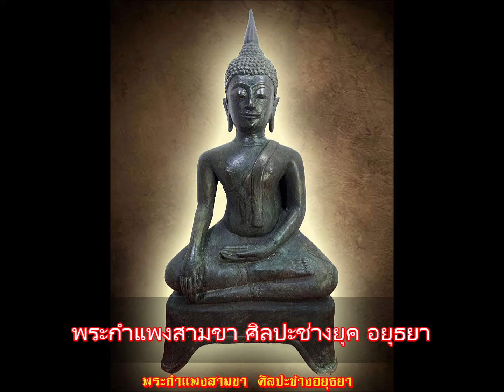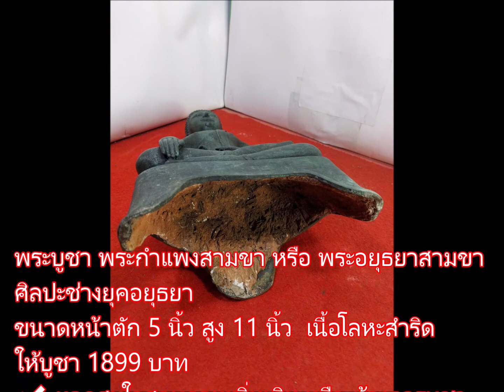พระกำแพงสามขา ศิลปะช่างยุค อยุธยา หน้าตัก 5 นิ้ว เนื้อสำริด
พระบูชา พระกำแพงสามขา หรือ พระอยุธยาสามขา ศิลปะช่างยุคอยุธยา
ขนาดหน้าตัก 5 นิ้ว สูง 11 นิ้ว  เนื้อโลหะสำริด
🆔 Line ☞ stp253 หรือ ชื่อⓕเฟสแชททาง⚡Messages ชื่อ สิทธิพณ ทวีศุภานิยม ก็ได้ครับ